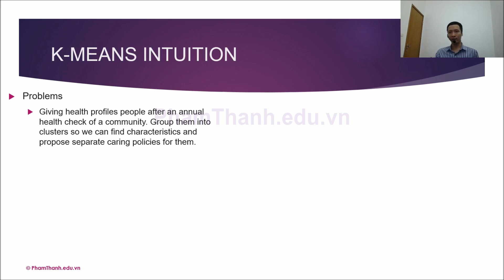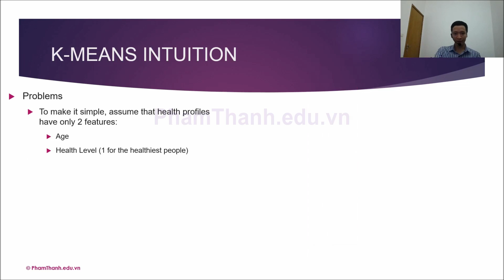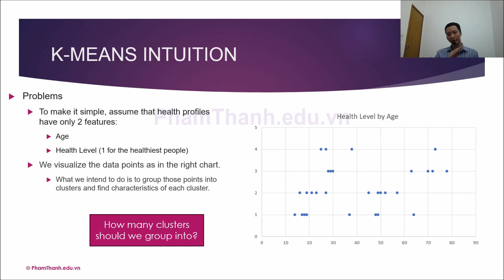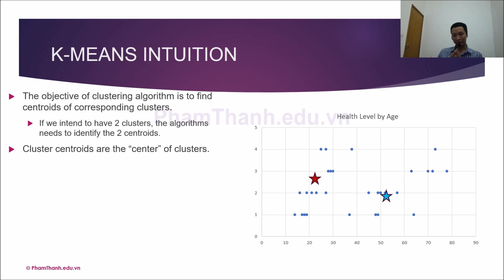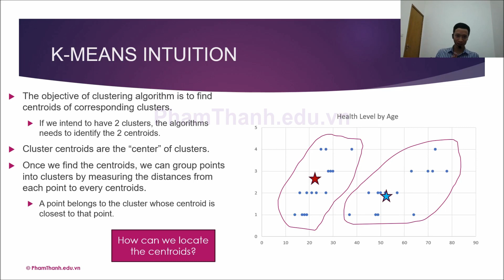Trí tuệ Nhân tạo - Học Máy - Thuật toán Phân cụm (Clustering) P3/9